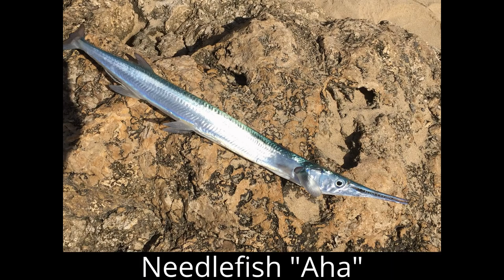Going Fishing? Aha! It's A 'Aha!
In Hawaii we have 4 species of Needlefish all called 'Aha. Also known as the Poor Man's Marlin because of the way it jumps when hooked & Bluebones because the bones are blue (meat is delicious). They're armed with vicious sharp teeth and are top shoreline predators. They prefer fresh baits but will take artificial lures as well. The footage in this video isn't current because i wanted to hold-off posting until word got out on it's own. For weeks i hit this spot and i rarely see anyone. The last trip 3 trucks arrived with 12 fishermen so word got out so i'm posting this now. Same when the Halalu arrived last year, waiting for over a week until i published that video as well.

For those that donate to my page please let me know who you are as YouTube doesn't give me that info.  Mahalo!  Chris:)

Acknowledgements-
Contour Action Cameras
CHL (Completely Hooked Lures)
LineDancer
Fishing Butlers

TICA Spinning Rods

Fenwick HMS Spinning Rod

Fenwick Eagle Spinning Rod

Okuma T-40X Spinning Rod

Sally Hansen Diamond Shine To Treat The Cork

Shimano Stradic 2500 CI4 Spinning Reel

Shimano Stradic CI4 Spinning Reel

Shimano Stradic Spinning Reel

Seaguar Monofilament Line

Ball Bearing Swivel w/Coast lock Snap=

Piscifun Aluminum Fishing Pliers Braid Cutters Split Ring Pliers Hook Remover Fish Holder with Sheath and Lanyard

Glowing Blue Teaser Threads

Red Plastic Beads

Green Glow Breads

Matzuo Octopus Red Chrome Sickle Hook